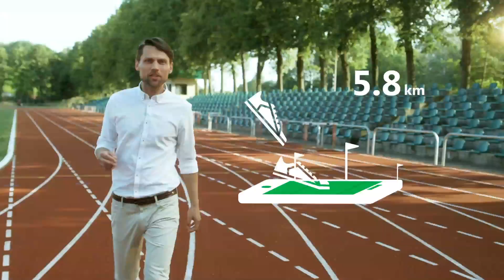Mes už internetą: neriboti FB ir naujienų GB